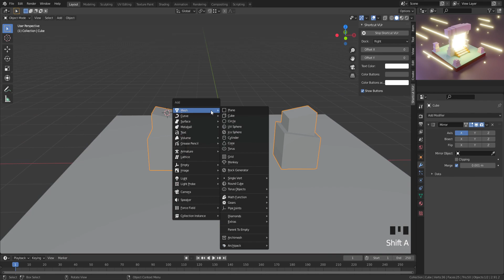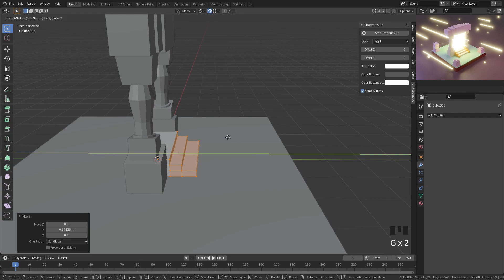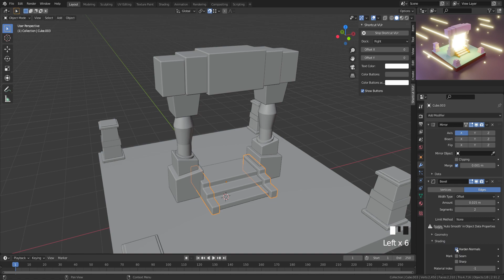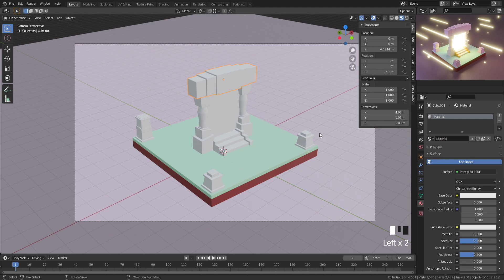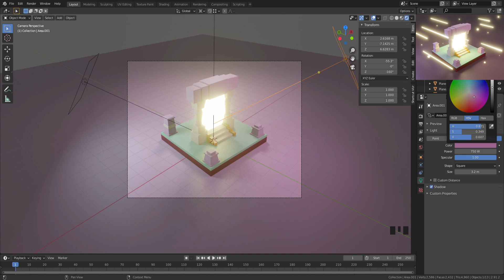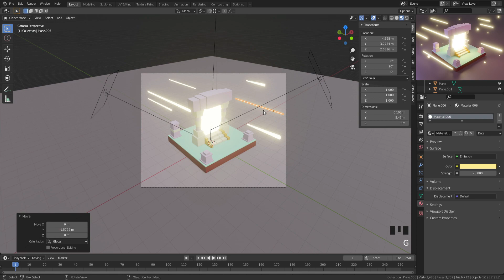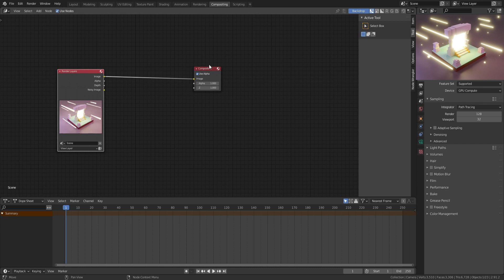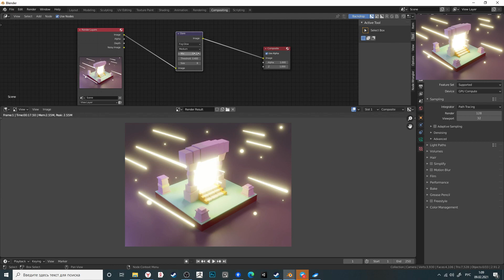Портал в никуда - Low Poly - Моделирование в Blender 3D | Timelapse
Моделю каменный портал в Блендере - Моделирование в Blender 3D для опытных пользователей в виде timelapse.

Ссылка на Базовый курс по 3D графике для мобильных и компьютерных игр

Покажу в быстром видео, как я делал портал в Blender 3D. Использовал примитивы и самые простые модификаторы.